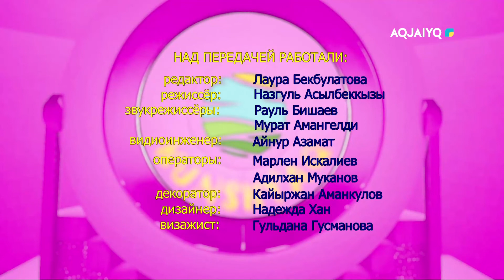Күншуақ (03.12.2021)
aqjai'yq телеарнасы